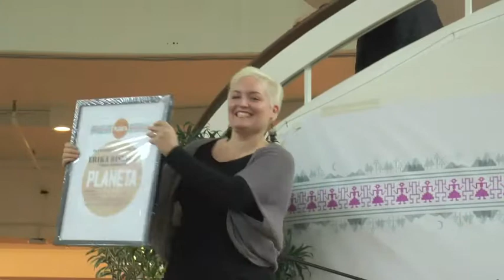Invigning och prisutdelning, Frölunda torg, Planetafestivalen 2014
Foto: Astrid Askberger